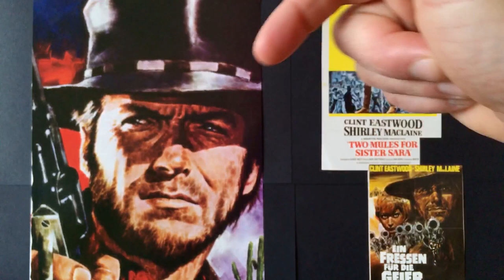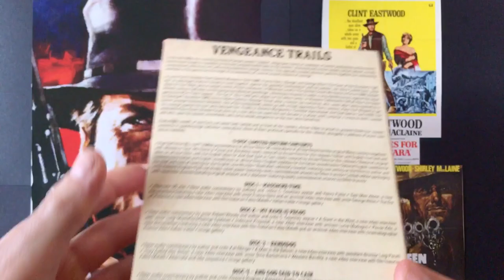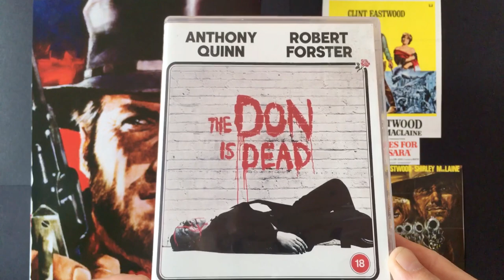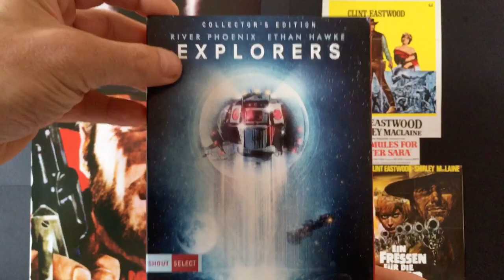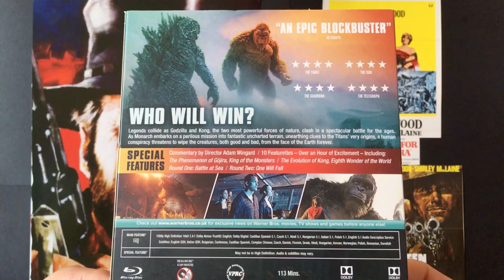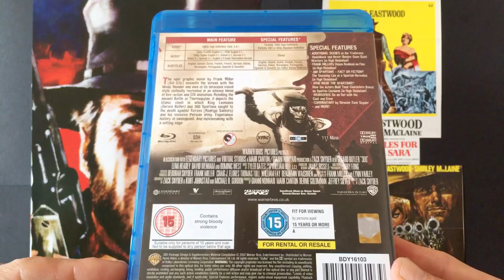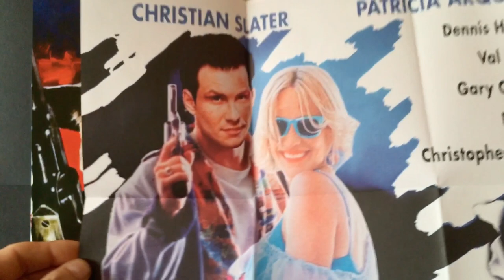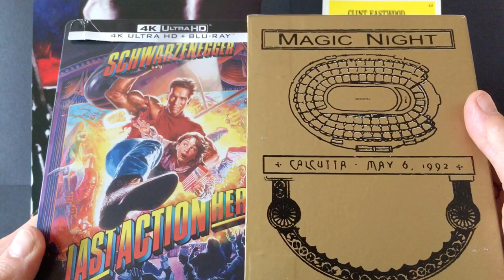July 2021 Movie pickups update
Monthly update of dvds, blu ray & 4K movie titles that i picked from the UK & U.S

eastwood4lifefan#